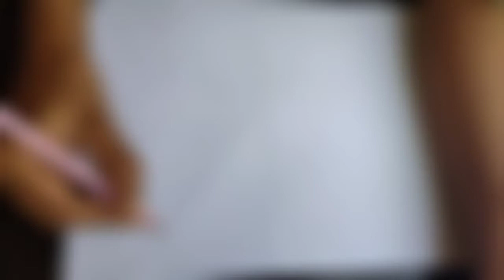Made with home mehndi/easy home mehndi